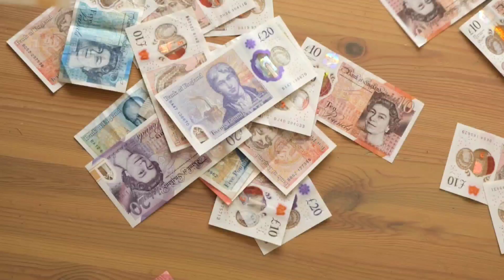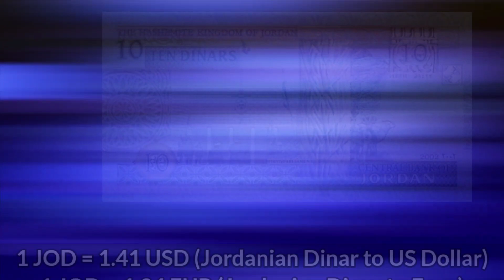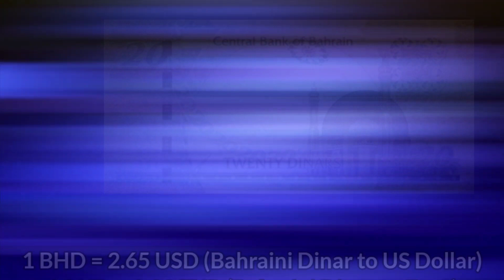Top 10 Most Valuable Currencies In The World 2022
List of top 10 most valuable currencies in the world in 2022. As of 2022, the Kuwaiti dinar is the strongest circulating currency, with one Kuwaiti dinar equalling 3.31 United States dollars, which is just in front of the Bahraini dinar with one Bahraini dinar equalling 2.65 United States dollars.

ABOUT ME:
-I'm Spidey
-I'm 20